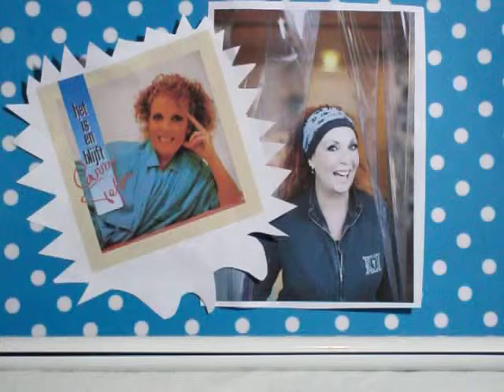Carry Tefsen - WiegeLiedje